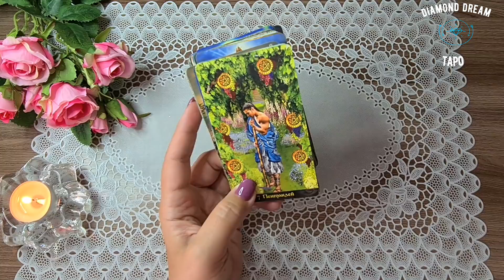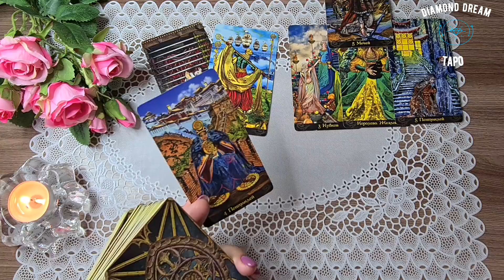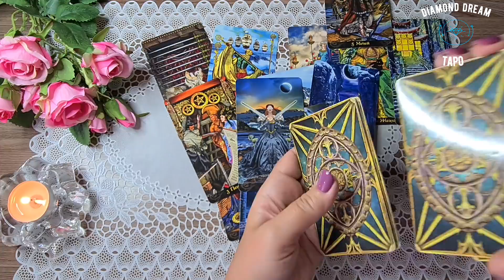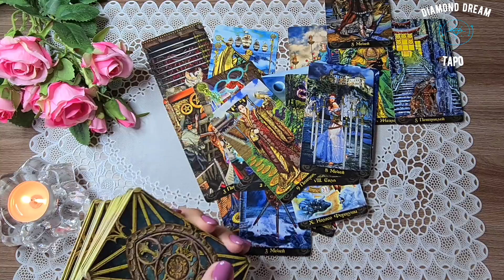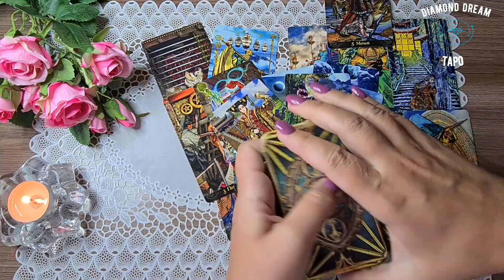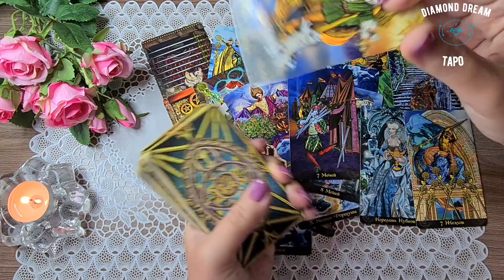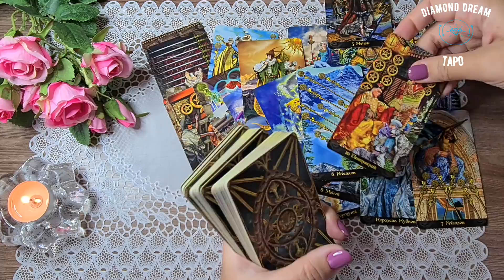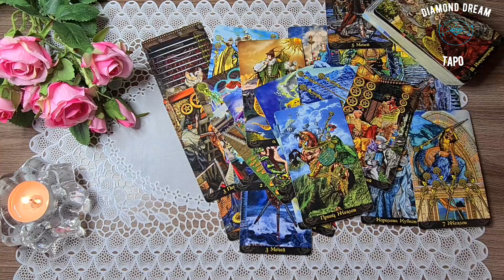ЧТО ПРОИСХОДИТ В ЕГО ЖИЗНИ ПРЯМО СЕЙЧАС? Таро Онлайн Расклад Diamond Dream Tarot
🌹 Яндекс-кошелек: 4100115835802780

📌МОИ КОНТАКТЫ:

РЕЖИМ ПЕРЕПИСКИ!